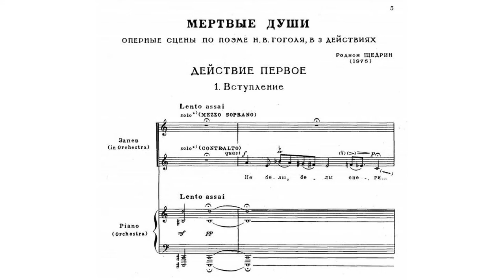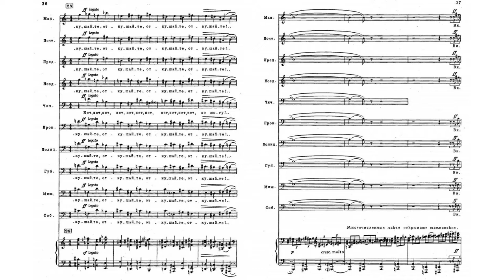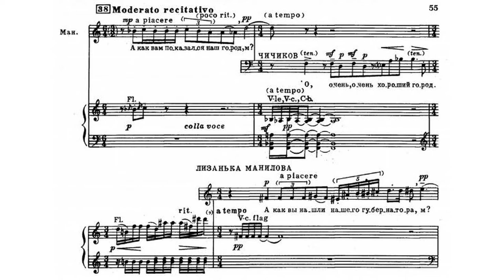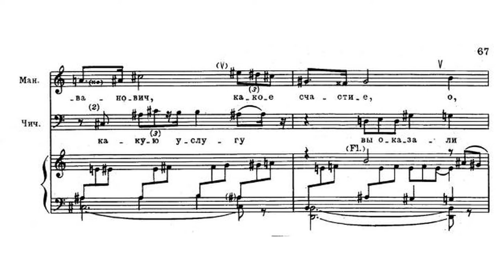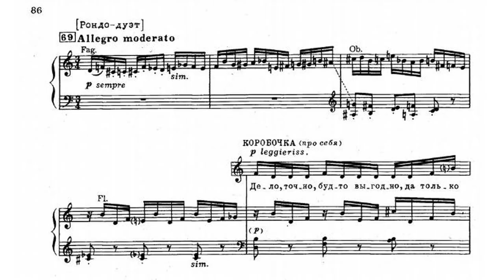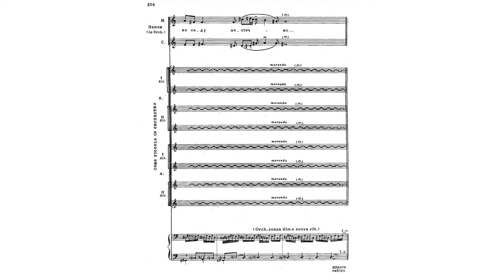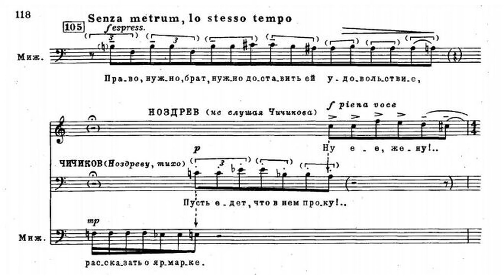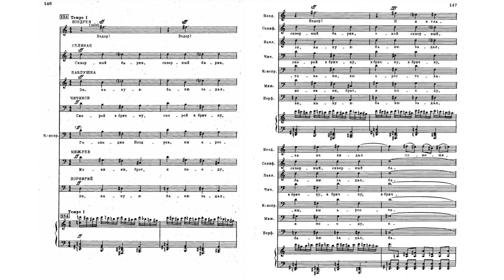Rodion Shchedrin - Dead Souls: First Act (1977) audio+sheet music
Yuri Temirkanov, conductor

1. Introduction 0:12
2. Dinner at the Prosecutor's 02:51
3. The Road 08:32
4. Manilov 11:44
5. Shiben 23:15
6. Korobochka 25:27
7. Songs 34:45
8. Nozdryov  37:04